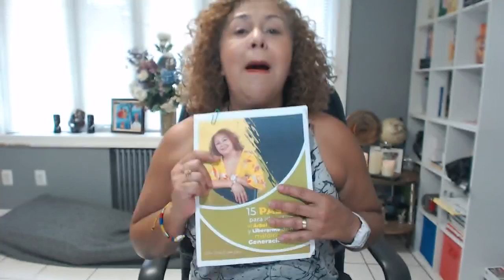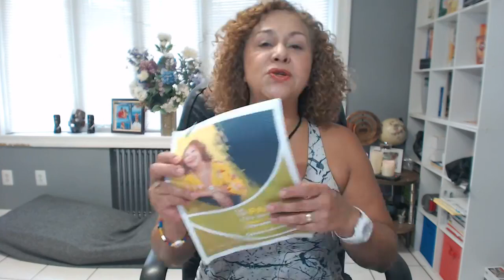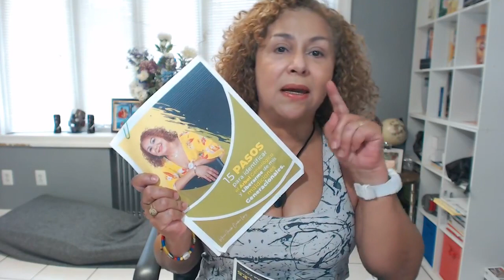💊Por qué Todos Los Hombres Que Yo Amo Son Infieles 🎭 Cómo superarlo?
💊Por qué Todos Los Hombres Que Yo Amo Son Infieles 🎭                         Cómo superarlo? REPROGRAMANDO TU MENTE

¿Por qué todos los hombres que amo son infieles?

Técnica DER.
Pregúntate por qué te sucede esto.
El hombre infiel es el reflejo de mi proyección.

Tienes una imagen de los hombres que adquiriste de acuerdo a tu cultura.

Él es un reflejo de la imagen que tengo de mi.

Realiza los 15 pasos para descubrir tu árbol genealógico.

Educate y entiende la función natural del cerebro para entender el cerebro del hombre y el de la mujer

¿Cual es la función natural del cerebro?
El hombre se enamora por los ojos y la mujer por el olfato.

El hombre es infiel por naturaleza.

¿Qué hay en ti que tu olfato te lleva a gustar de los infieles?

La hormona de histocompatibilidad.

No cambies el espejo, cambia la imagen que está del otro lado del espejo.

Educa tu ojo, observa el comportamiento del otro para identificar a un “Don Juan”

Una mujer infiel tiene energía masculina.

El cerebro es un radar andante. Está especializado en ver lo que le rodea.
Su función es la de socializar.

Utiliza tu cerebro en tu beneficio.

 A mi cerebro le importan los demás, no yo.

En 2021 de cada 10 personas, 6 son infieles.

Si usted tiene un hombre infiel, usted es una adicta al amor.

Tenemos un comportamiento imitativo por resonancia.